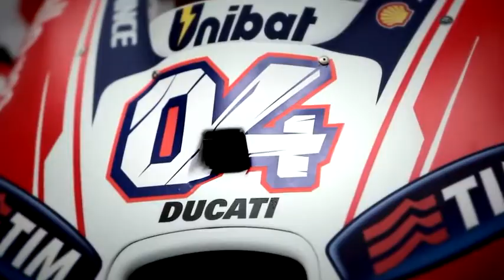Ducati Desmosedici GP15: la presentazione